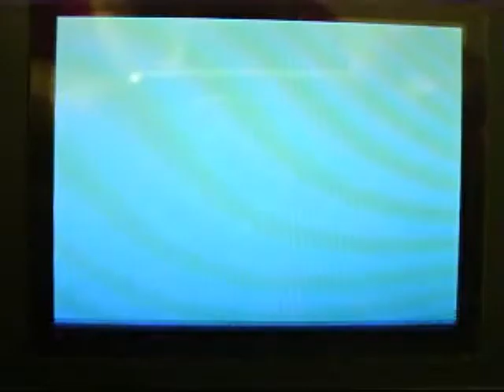Pokemon HeartGold Version: Ho-Oh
Bell Tower's very own Ho-Oh is all mine!  I found it on top of the Bell Tower in Ecruteak City.

It's a Level 45 legendary Pokemon.

What's funny is, I caught it with a dive ball...and they don't live in the sea!
Ironic ..right?

Anyways here is the scene leading up to my encounter with this sacred fire bird of the sky!

-Video752

Song:
That Boy Ash